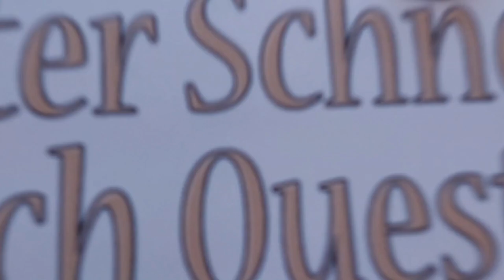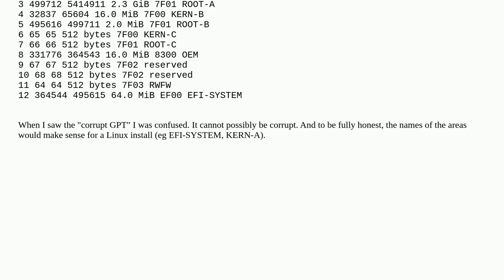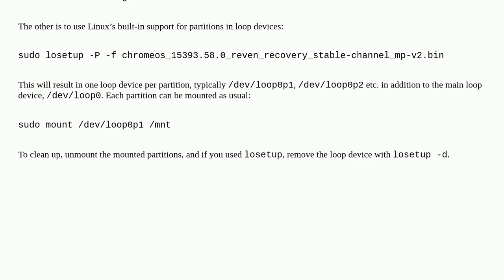Unix: How to unpack a raw binary image file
How to unpack a raw binary image file

A special thanks goes out to the community

  filesystems chrome-os